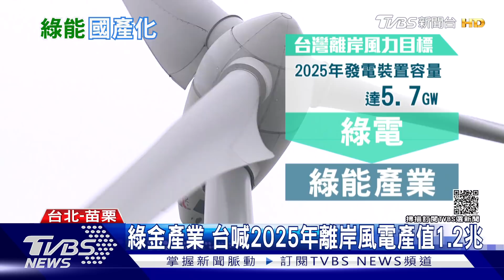離岸風電也能變綠金 國際大廠來台投資 下一步邁向國產化｜十點不一樣20211016